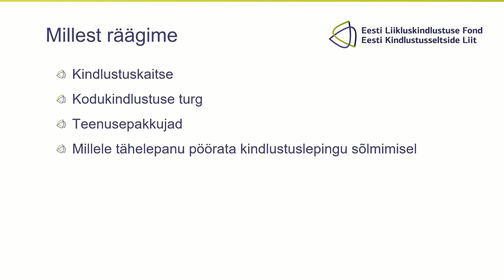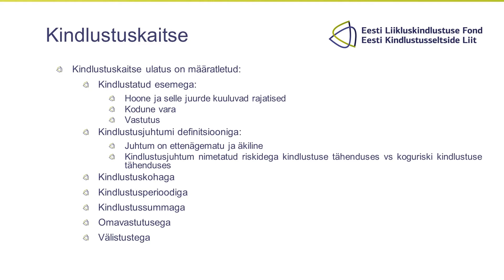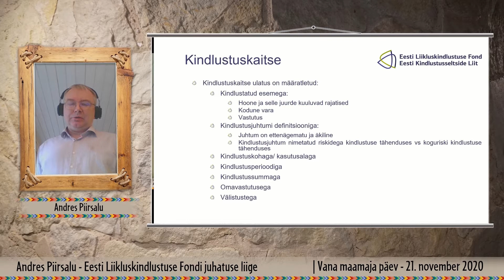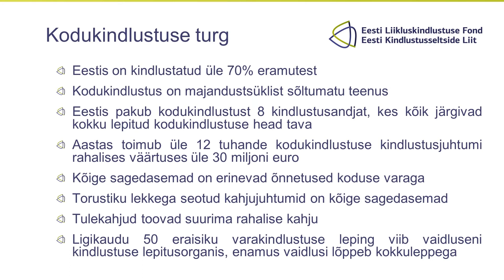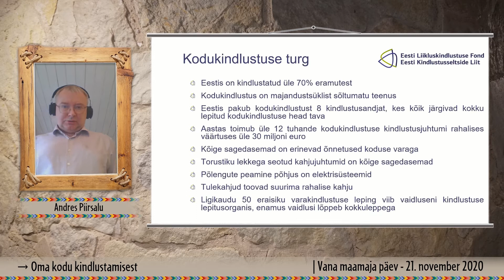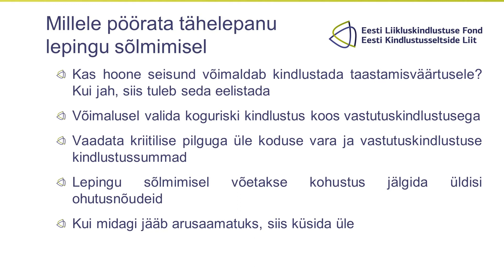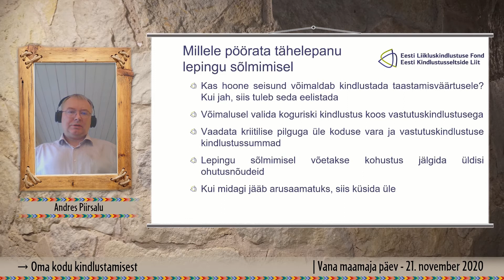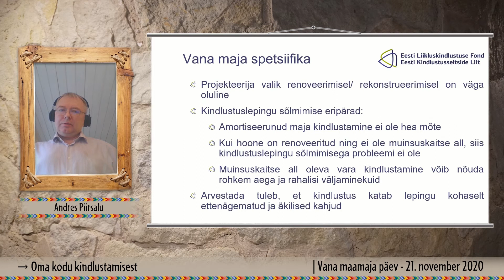Oma kodu kindlustamisest – Andres Piirsalu. Vana maamaja päev (21.11.2020)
Vana maamaja päeva ettekanne "Oma kodu kindlustamisest" – Andres Piirsalu (Eesti Kindlustusseltside Liidu juhatuse liige).

21. november 2020
Video: Baltic Broadcasting.